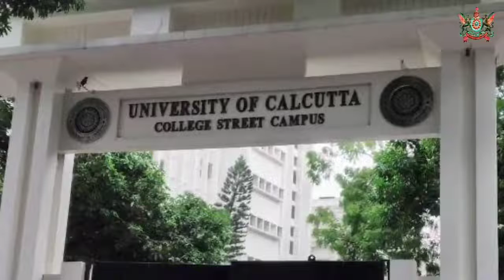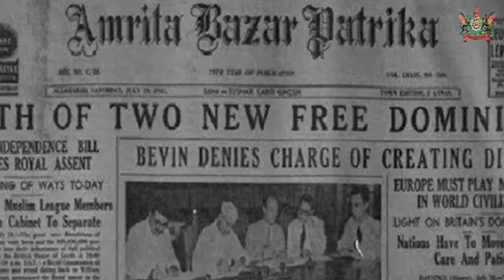"In Memoriam" of former Chief Minister Lt. Shri B. B. Gurung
IPR "In Memoriam"
B.B. Gurung
Celebrating the life and legacy of B. B. Gurung
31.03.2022